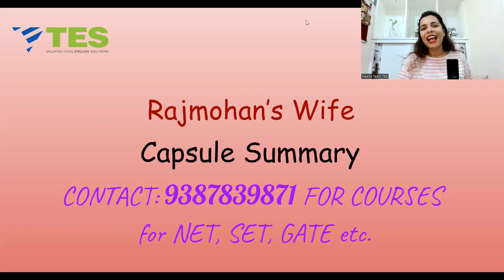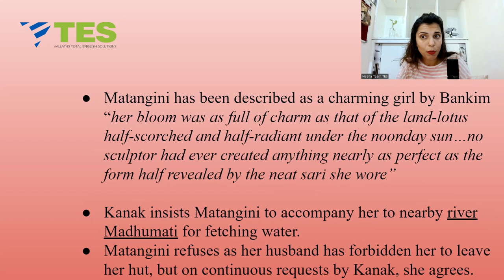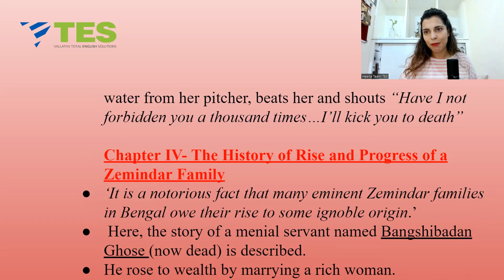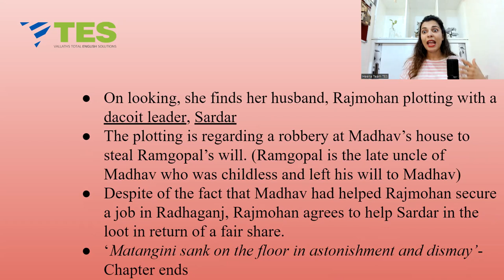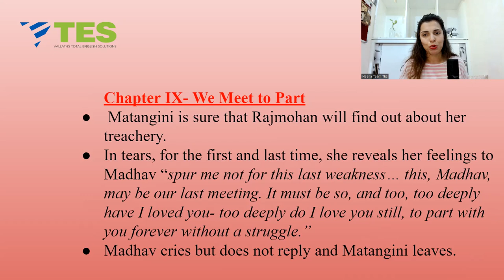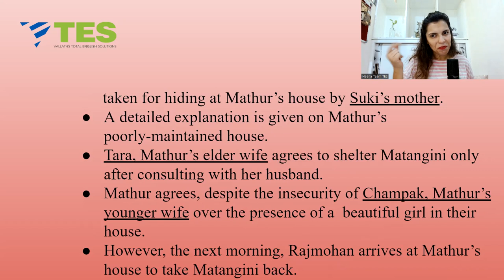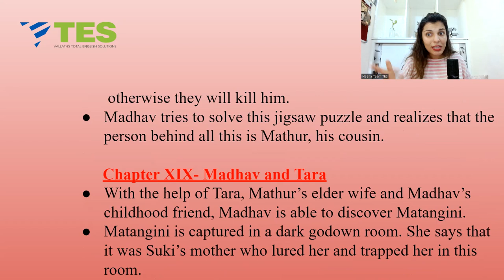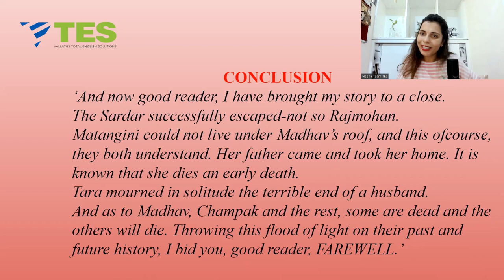Rajmohan's Wife by Bankim Chandra |NET|SET| Indian Literature Series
Indian Literature Series:Part X
⚪ Join us ⚪